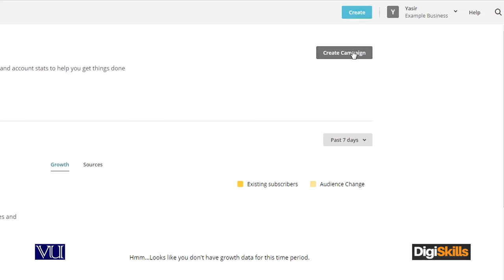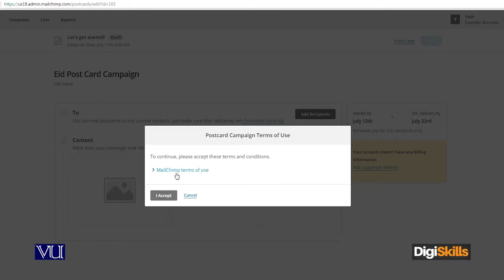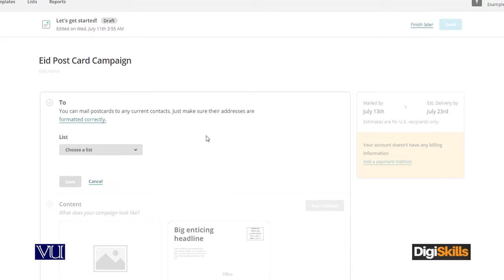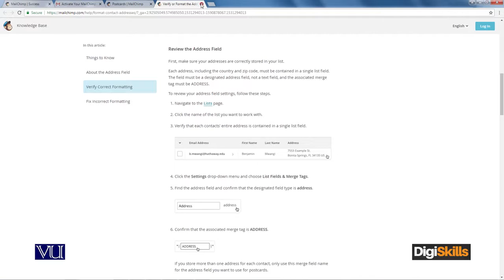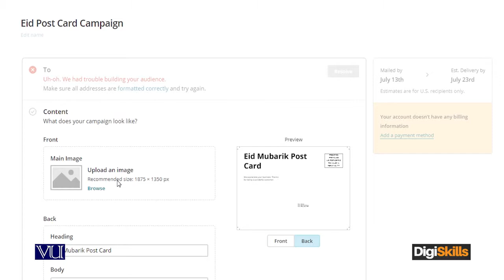Creating a Campaign - Digiskills - DigiSkills Pakistan